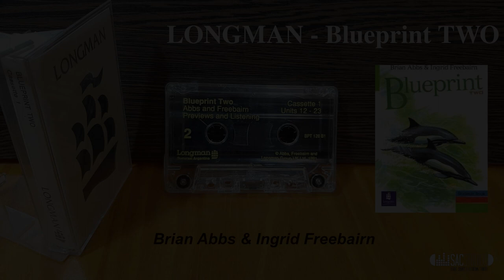Longman Blueprint TWO - Cassette 1 Side 2 - Units 12 to 23 - Brian Abbs & Ingrid Freebairn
0:04 Unit 12 Exercise 4
0:43 Unit 12 Exercise 6
2:55 Unit 13 Exercise 3
3:36 Unit 13 Exercise 5
4:44 Unit 14 Exercise 6
5:50 Unit 15 Exercise 4
7:34 Fluency - Units 11 to 15  Exercise 4
9:24 Preview - Units 16 to 20
10:17 Unit 16 Exercise 1
11:04 Unit 16 Exercise 4
11:56 Unit 16 Exercise 6
14:30 Unit 17 Exercise 4
15:59 Unit 18 Exercise 3
16:40 Unit 18 Exercise 11
17:29 Unit 19 Exercise 1
18:40 Unit 19 Exercise 2
19:29 Preview - Unit 21 to 25
21:03 Unit 21 Exercise 1
22:00 Unit 21 Exercise 6
24:17 Unit 22 Exercise 1
25:05 Unit 22 Exercise 4

Brian Abbs & Ingrid Freebairn
Tape Restoration by SACStudiosArgentina 2023